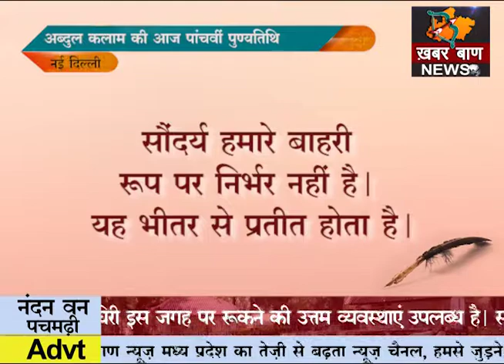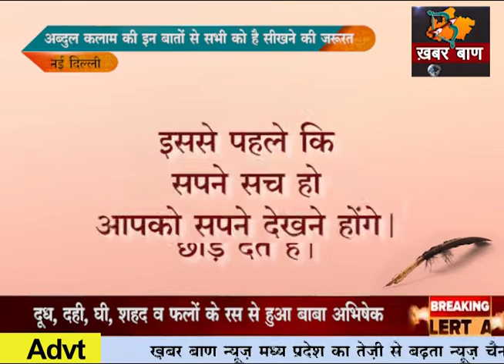मिसाइल मैन के प्रेरणादायक तथ्य आपकी आंखे खोल देंगे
अब्दुल कलाम की आज पांचवीं पुण्यतिथि
अब्दुल कलाम की इन बातों से सभी को है सीखने की जरूरत
2002 से 2007 के बीच भारत के 11 वें राष्ट्रपति के रूप में दिया योगदान